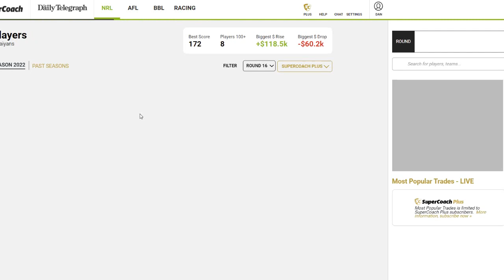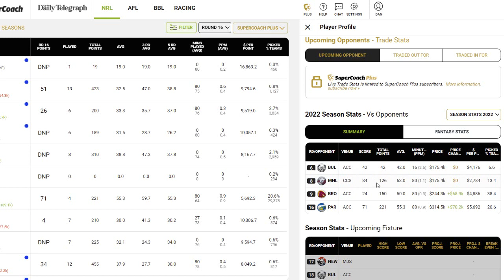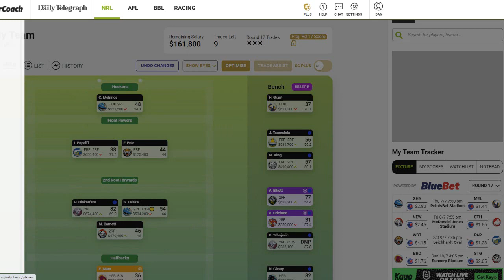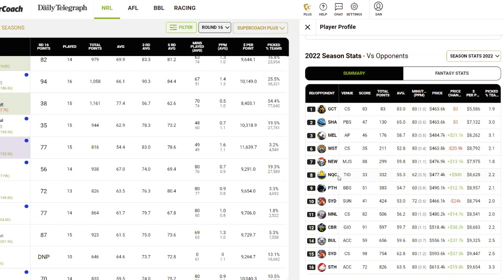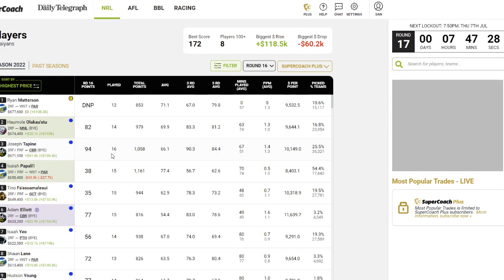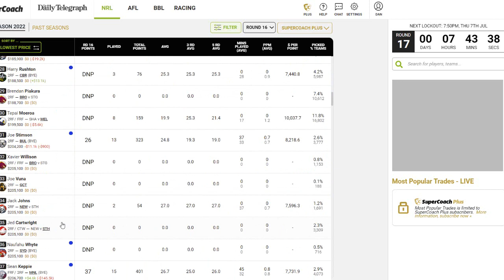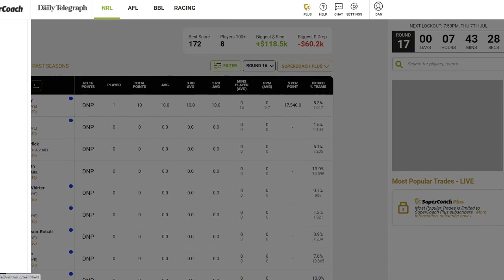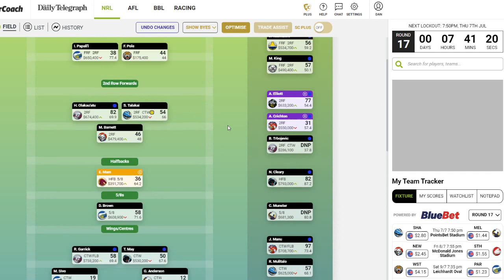BUY ROUND CARNAGE - NRL SUPER COACH 2022 ROUND 17 PREVIEW